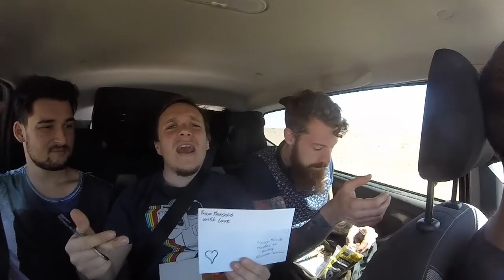Vive le moment & vive le maroc ~ Morocco '17